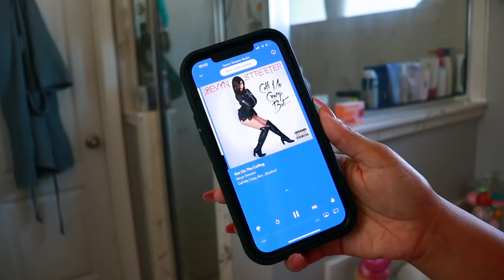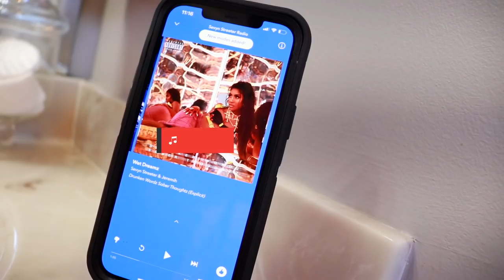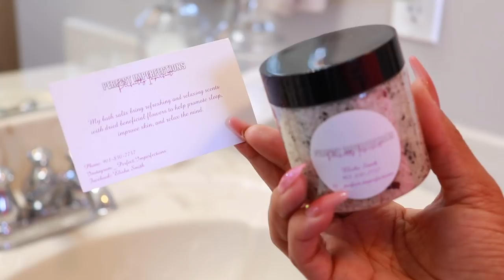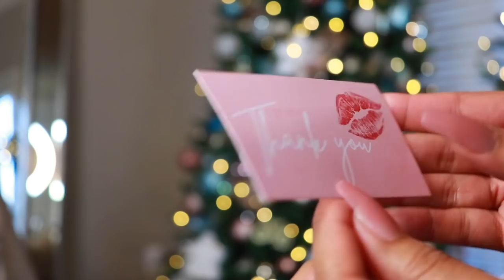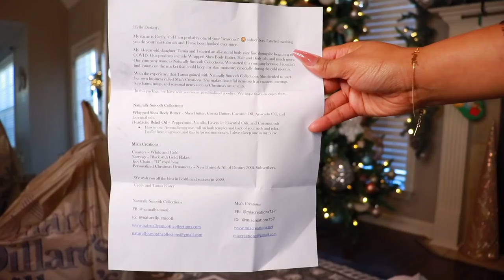VLOGMAS DAY 6:🎄 New Boots + Holiday Clean & Decorate | Bedroom & Bathroom + Mail Unboxing Haul.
Welcome or Welcome back! today's video is a clean with me bathroom and bedroom edition! Then I'm decorating my bedroom & bathroom for Christmas. I decided to reorganize my bathroom counter to refresh my space. I hope this extreme cleaning motivates you to clean too. I'm also showing you all the new boots I purchased yesterday at Dillards and unboxing a few packages from Subscribers.

both boots size US 8.5

Sanctuary Boots
Antonio Melani Boots - Dillards

Mouthwash Pump

AMAZON STOREFRONT:

⇣Drop It In The Mail, allofdestiny Will Tell:
Destiny Chalmers

Destiny
30 years old | Memphis, TN

ᶫᵒᵛᵉᵧₒᵤ
allofdestiny ❤